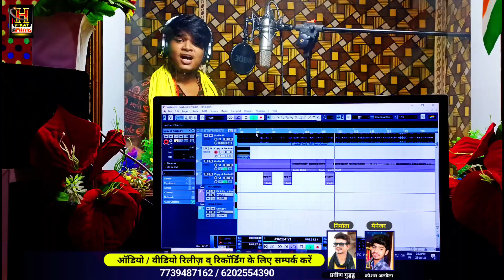Video Song || बाबा हमरो लभरवा के लगा दा नौकरिया Sonal Bihari का तगड़ा बोलबम गाना Bolbam Song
►Album : बाबा हमरो लभरवा के लगा दा नौकरिया
► Song : Baba Hamaro Loverwa Ke Laga Da Naukariya
► Singer : Sonal Bihari
► Lyrics : Dilip Dilwala
► Composed : Praveen Guddu
► Recordist : Kaushal Albela
► Recording : Halkat Music Recording Studio (Nawada)
► Producer : Praveen Guddu
► Director : Saurav Pradhan
► Manager & Releasing : Kaushal Albela
► Company Lebel : Halkat Films Bhojpuri
► Video Editor -
► Video Director :
► Feat :

Warning /चेतावनी.